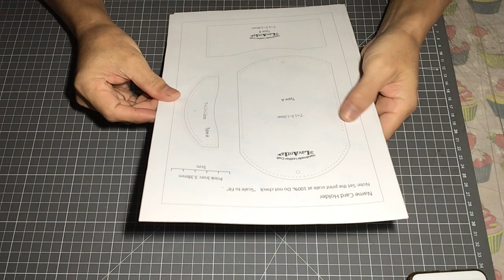Tutorial--Making a business card holder (PDF Pattern)--by Lavantia Atelier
This video shows you how to make a business card holder.

There are 3 different outlook designs in one pattern file.
Difficulty-level: average
TTC: 4~6 hours(depends)

If you like my video please give it a big thumbs up.